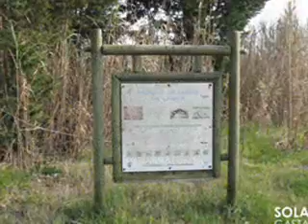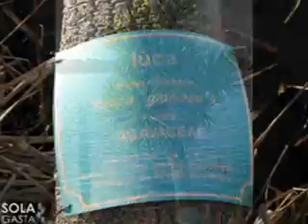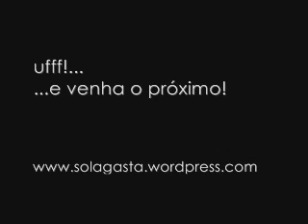Percurso Pedonal - Lagoa de Mira (Lagoa de Baixo)